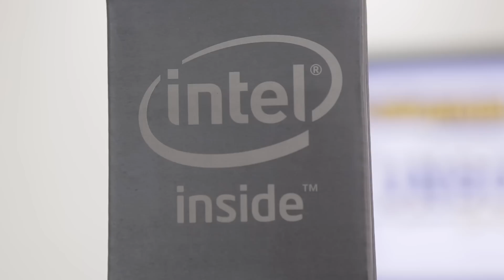Unboxing Asus G750J